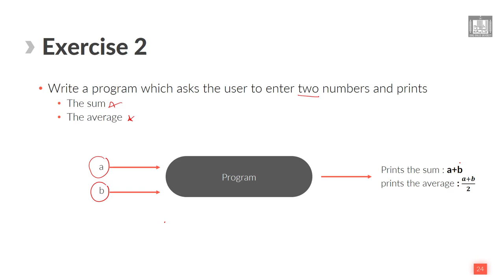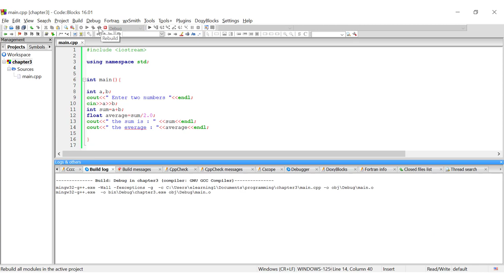Computer Programming - 1 | U3-L5 | Exercise : cin/cout - 2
الوحدة 3 - الدرس 5 : Exercise  : cin/cout - 2